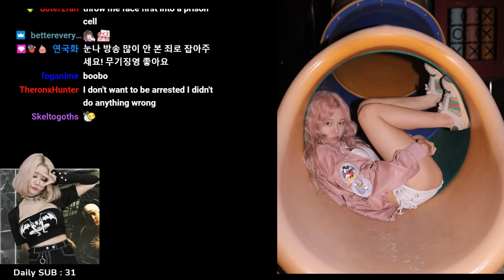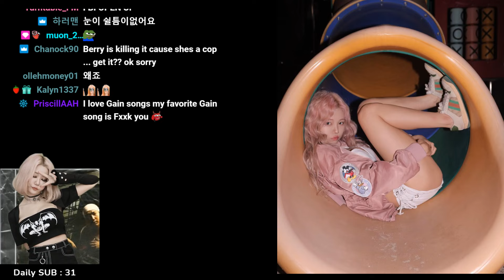빛베리 berry0314's Police dancing